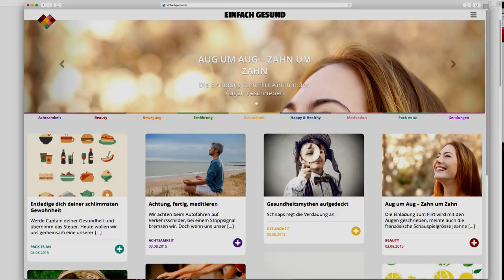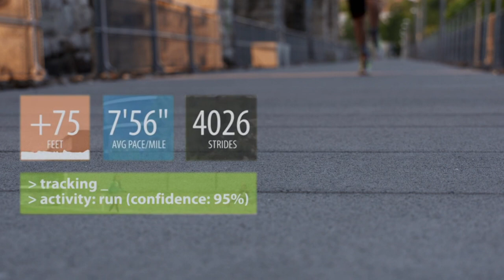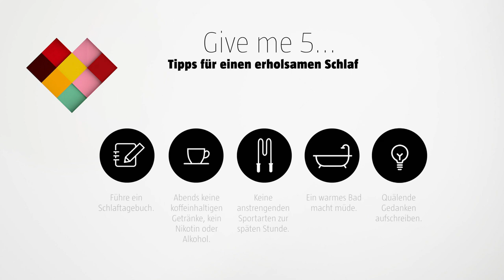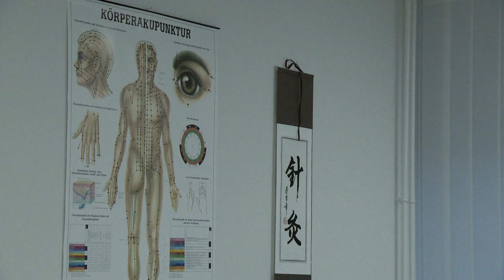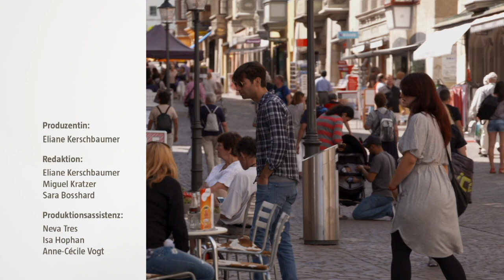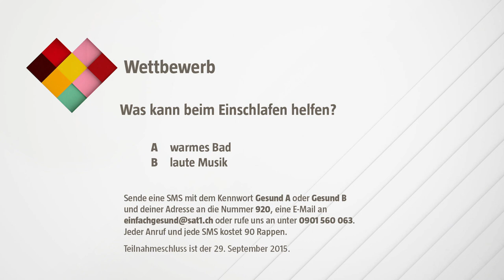Einfach Gesund - SAT.1 Schweiz - Sendung 4 - Gesundheit Allgemein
Der ehemaligen Radrennfahrer Franco Marvulli moderiert «Einfach Gesund». Ob Bewegung, Ernährung oder Motivation – Der Olympia-Silbermedaillen-Gewinner kennt sich in allen Bereichen bestens aus.

Er spricht mit Experten und gibt wertvolle Tipps. Ausserdem stellt sich das Musiker-Geschwister-Duo ZiBBZ jeder Woche einem Selbsttest.

In dieser Folge dreht sich alles rund um die Gesundheit im Allgemeinen. Franco Marvulli trifft einen Quantified-Selfer und will ausserdem wissen, ob furzen gesund ist.

app.einfachgesund.tv